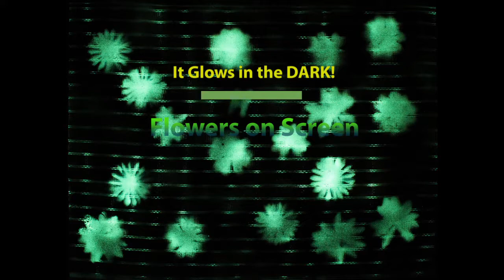Flowers on Screen: Painting 49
Glow-in-the-dark spray paint painting of flowers on a screen.